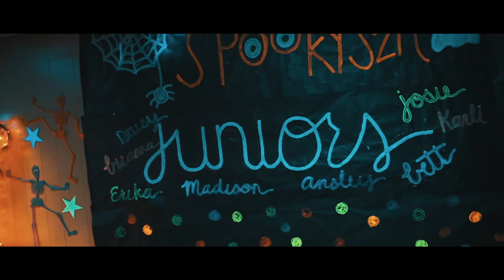Letoile Winter Ball 2020 Video Slideshow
Slideshow made for the L'Etoile Winter Ball held on January 4, 2020 held at Cherokee National Golf Course in Gaffney, SC.